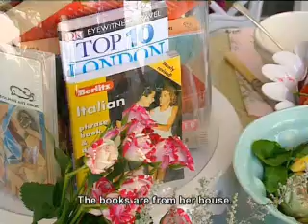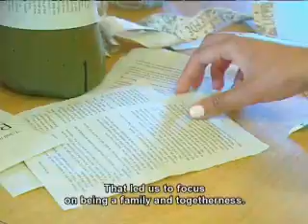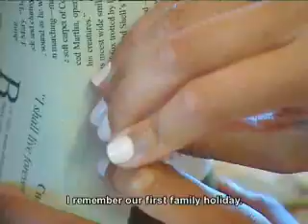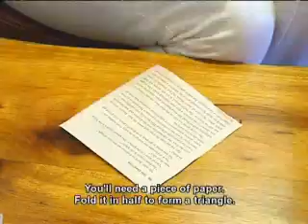Kerstafeldekor op Pasella - Papierblomme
Ons kyk na 'n paar idees vir Kerstafeldekor saam aktrise Susanne Beyers en musiekfamilie Die Davidse. Insluitende Elle Fleur se unieke papierblomme origami.